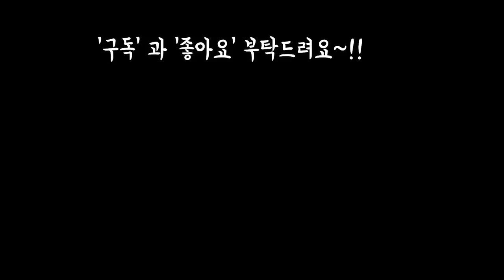매혹의창과 복랑금 밭데기가 있는 농장구경 다육이름 알아보기 (f.에이프럴다육식물원) Succulents farm